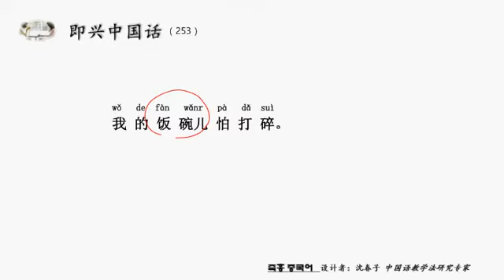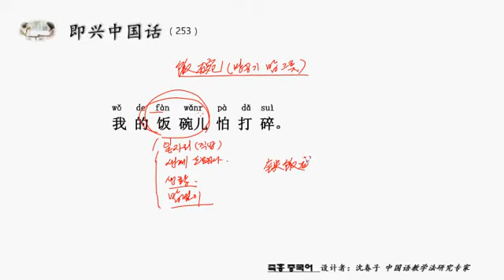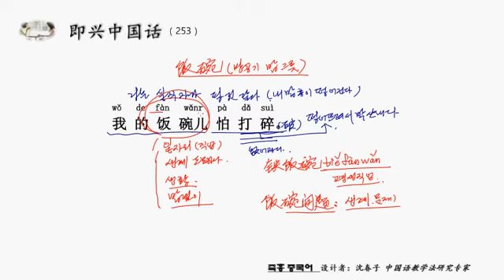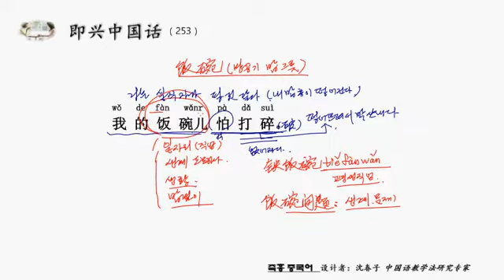즉흥 중국어 한마디 253 생계 직업